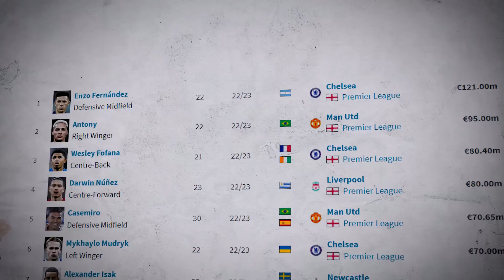خطأ كبير في الدوري الإنجليزي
خطأ كبير في الدوري الإنجليزي يتكرر كل موسم

هذا الخطأ إن لم يتم حله قريباً .. سيعاني البريميرليغ كثيراً مع الزمن

لا شك أن الدوري الإنجليزي الأقوى في العالم .. لكن إن لم يعالج التوازن في صفقاته سوف يندم ويفقد السيطرة فجأة

الدوري يبدو أسهل من غيره بالتسجيل كثيراً